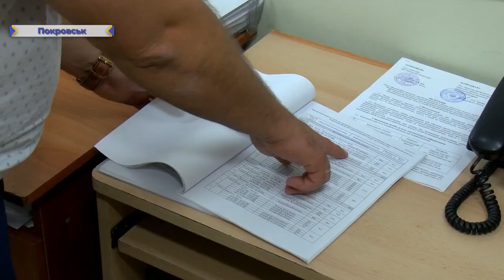На Донеччині пройшли навчання щодо запобігання виникненню ДТП